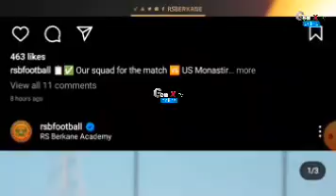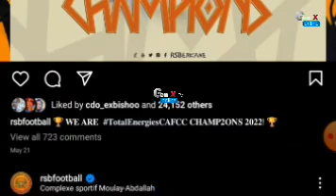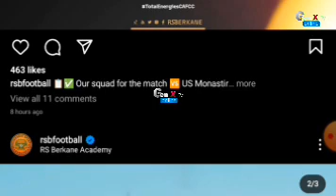🔴LIVE:RSB BERKANE VS MONASTIR........CAF Confederation Cup...Watch Now